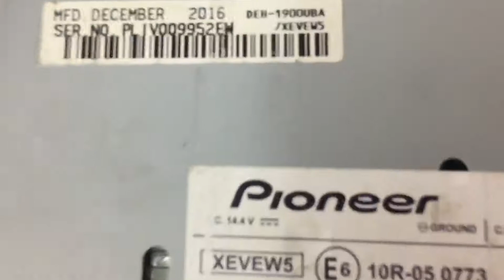8 июля 2021 г.